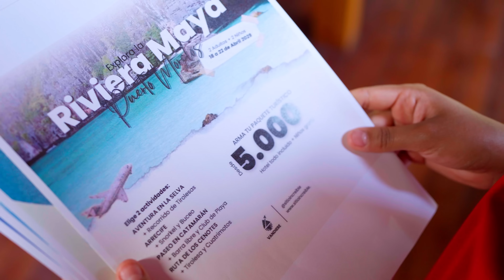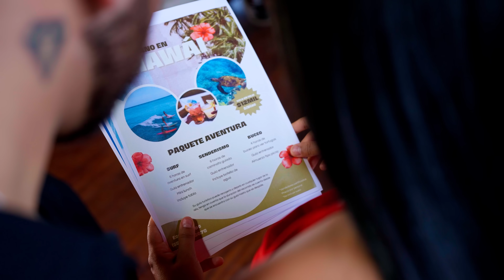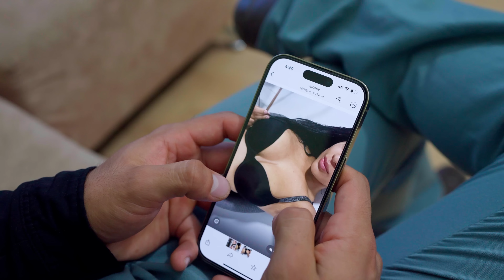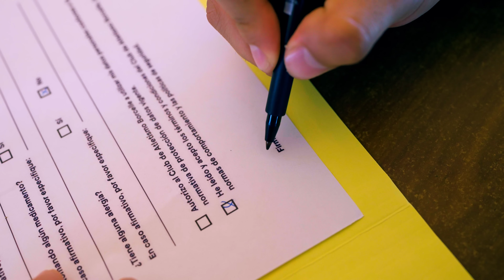Cαmαrεrα εncuεntrα a su εsposα con su αmαntε de esta mαnεrα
"El Mensajero te ofrece historias que tocarán lo más profundo de tu corazón y dejarán un mensaje de fe y esperanza, aquí podrás disfrutar de todos los capítulos así como de nuestro contenido exclusivo para ti."